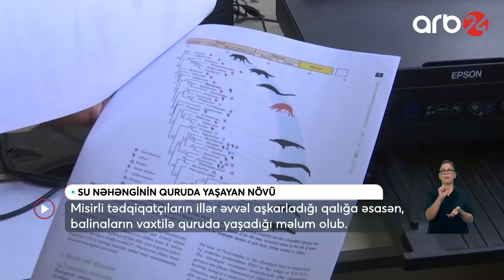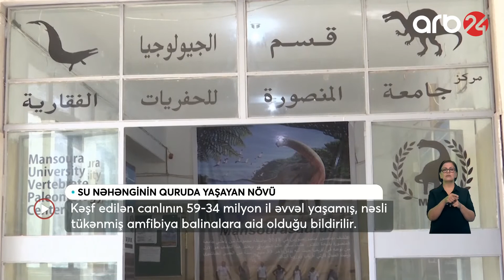Tədqiqatlar nəticəsində balinaların vaxtilə quruda yaşadığı məlum olub - Xəbərlər